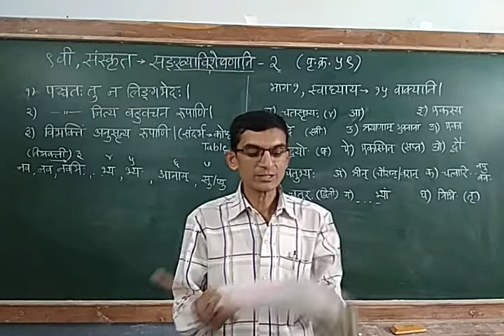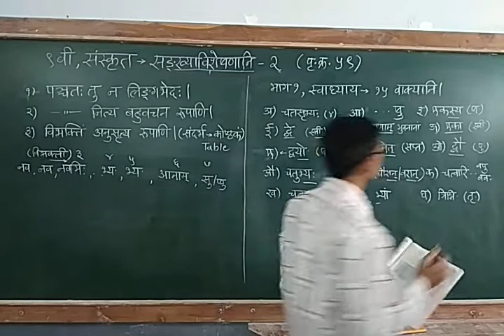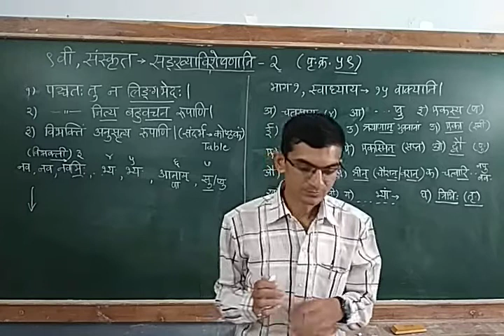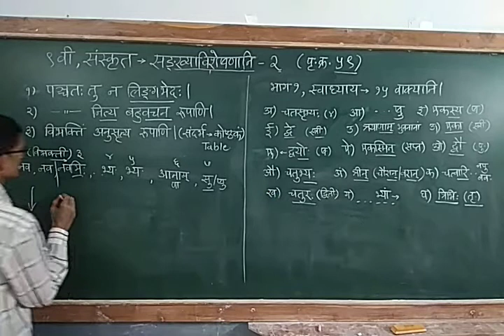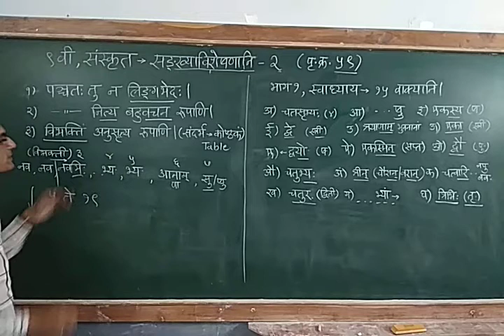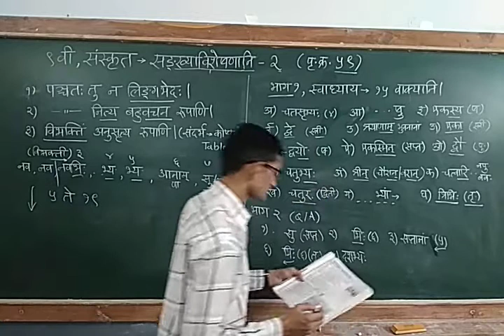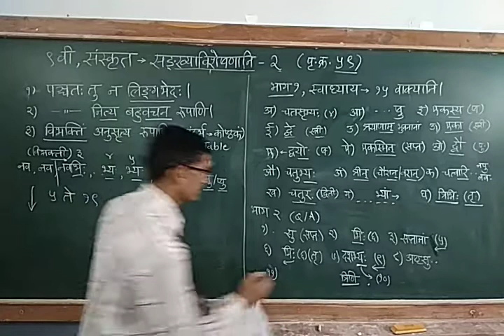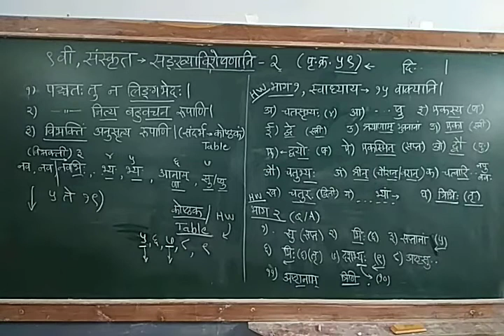STD : IX, Sub : Sanskrit, (संख्याविशेषणे ) भाग 2